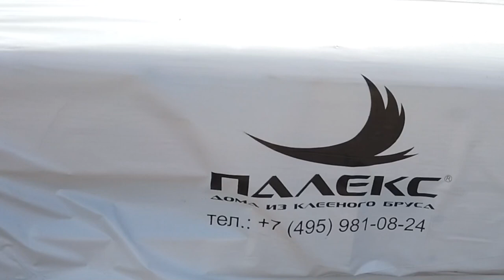Дом из бруса для руководителя Палекс. Сборка 3 часть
Строим дом из клееного бруса для генерального директора ПАЛЕКС Александра Петунина.

В этом видео Александр расскажет, с какими сложностями столкнулись во время сборки дома, а именно, в период карантина по поводу всемирной пандемии, об аномальном количестве осадков весной 2020.

Александр покажет внутренюю планировку дома из бруса и закладные под коммуникации. Продолжение следует...

Строительство ПАЛЕКС дома из клееного бруса.